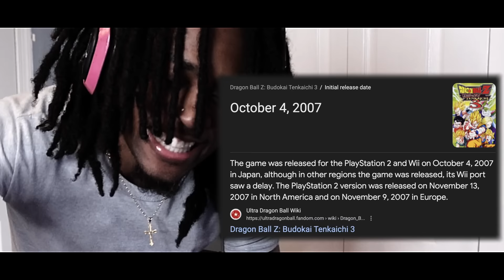GREAT APE VEGETA WILL BREAK YOU...LITERALLY! | Dragon Ball Sparking Zero